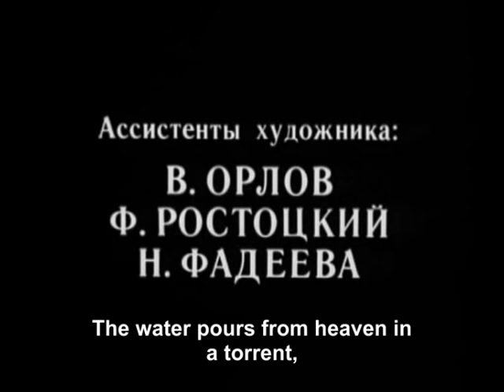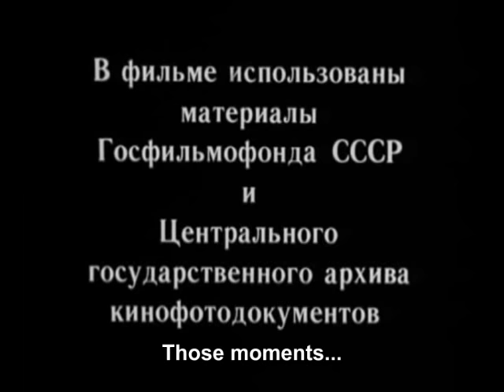17 Moments of Spring - 10/12 - 7/7